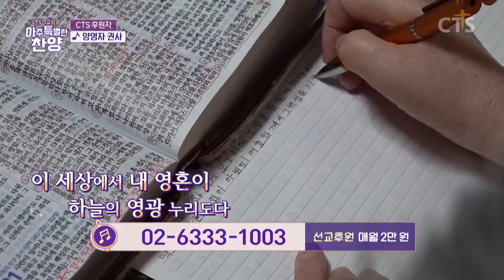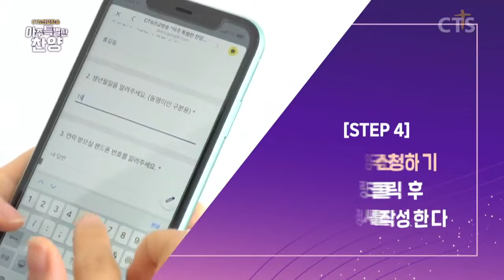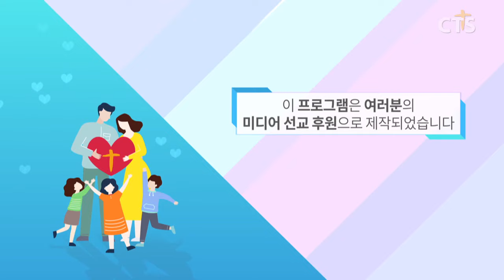"하나님께 드릴 것, 나의 무너진 모습 뿐.." 아주 특별한 찬양 26회 [풀영상] l 나에게 아주 특별한 찬양은?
"당신의 특별한 찬양은 무엇인가요?"
찬양으로 하나 되는 선교 은혜의 장!
CTS선교방송 [아주 특별한 찬양]에 당신을 초대합니다.
CTS선교방송 '아주 특별한 찬양'🎵
- 본방 : 금요일 오전 9시
- 재방 : 금요일 오후 3시
- 삼방 : 토요일 낮 12시
- 사방 : 월요일 저녁 7시 25분

📌 전화로 간편하게 신청하기
👉 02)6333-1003 [이름, 연락처, 신청곡]만 말씀해 주세요!

당신도 복음을 전할 수 있습니다.